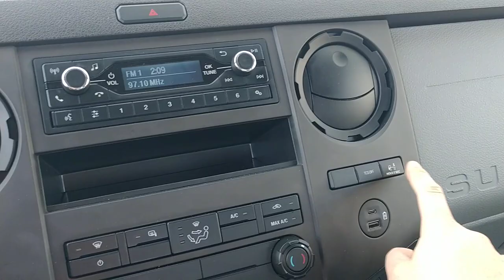FOR SALE!!! 2022 F650 EX CAB ROLLBACK TOW TRUCK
ALMOST NEW!!! 2022 FORD F650 EX CAB ROLLBACK
6.7 Powerstroke Diesel Engine
Automatic Transmission
ONLY 41K MILES!!!
Air Ride
Air Brake
26K# GVW
Power Windows & Locks
AC
Cruise Control
Bluetooth
65 Gallon Fuel Tanks
Power Heated Tow Mirrors
Remainder of 5 Year / 250K Miles Powertrain Warranty
21' Century 12 Series LCG Steel Bed
Stationary Headboard
102" Wide Deck
Removable Steel Tube Rails
Under Body Tie Down Bar
Galvanized Sub Frame
Wheel Lift
Air Shift Free Spool
2) 48" Toolboxes
2) Sets LED Work Lights
Whelen Justice LED Light Bar
$119,900